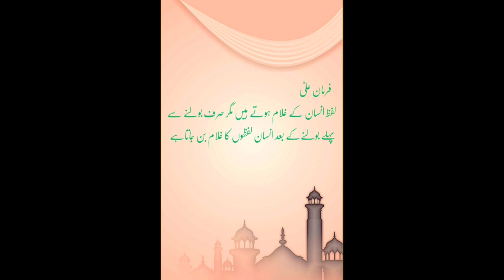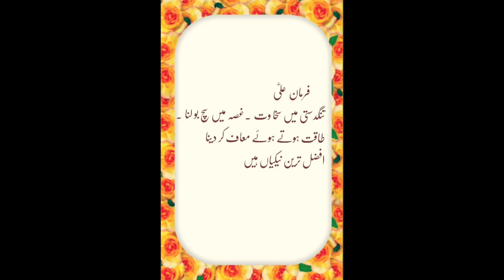HAZRAT ALI R.A Kay قول # SHERA KHUDA Hazrat Ali R.A golden line# jgj channel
HAZRAT ALI R.A ka mashoor قول